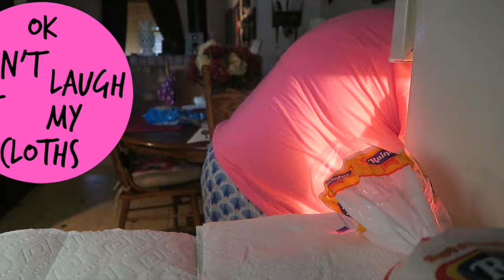I FINALLY DID IT! (I ACTUALLY PUT SOME MAKEUP ON)!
What did I do and why don't I want you to laugh at me?

Send me a video if you would like to be featured in one of my videos or introducing my channel for me to but at the beginning of my video's!

ashdailyvlogs

★ FOLLOW on INSTAGRAM! Ash Daily Vlogs

ITEMS I USE:
+Camera: Canon G7 X & Canon 80D